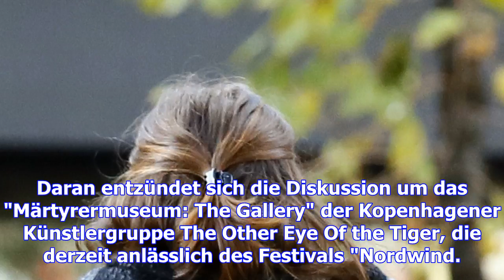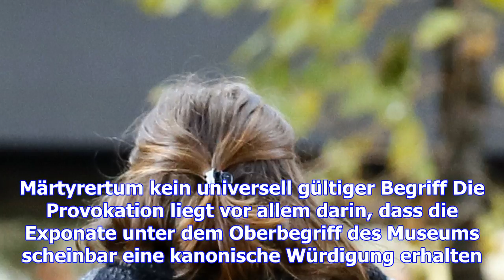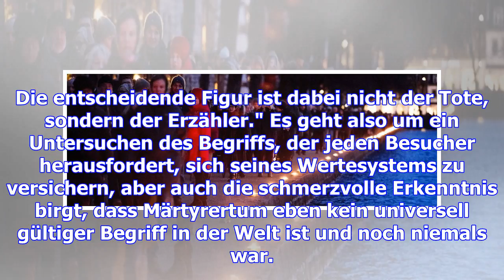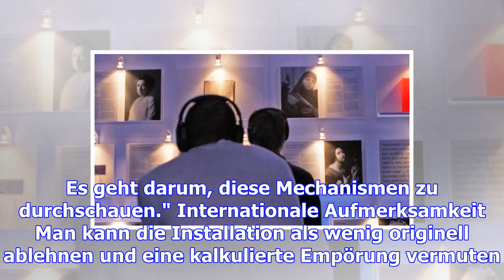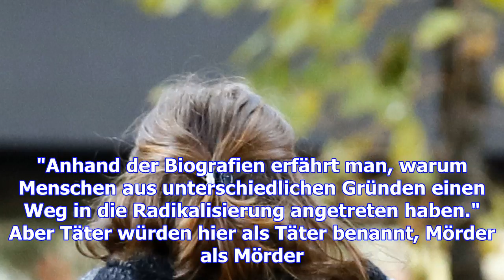Umstrittene ausstellung: ein terrorist als märtyrer?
Hamburg. Von außen betrachtet sieht das Märtyrermuseum harmlos aus, aber hinter dem blauen Vorhang h...